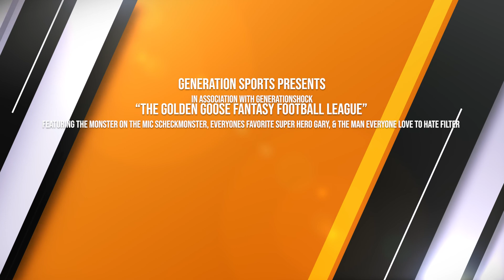The Golden Goose Fantasy Football League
12 Man fantasy football league. A few guys get together and talk fantasy football and about their league. Review of how they did week two and preview upcoming matchups for week 3.